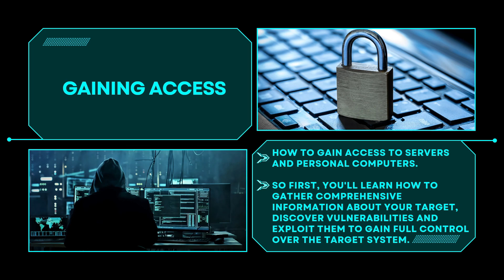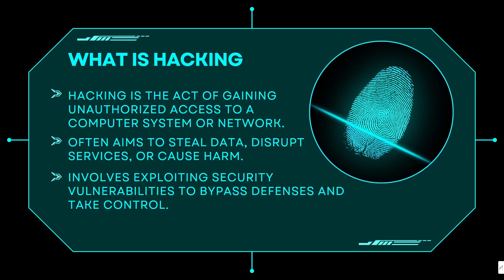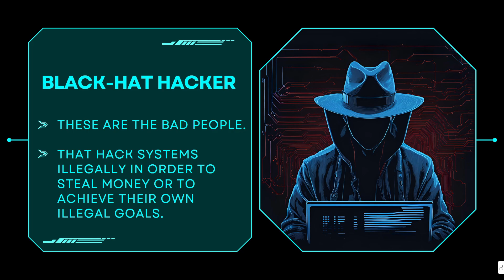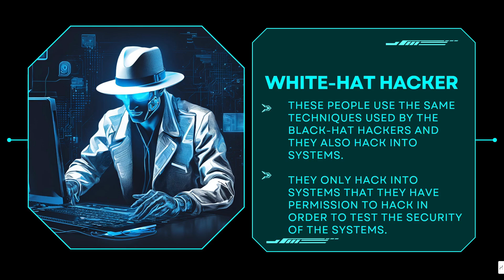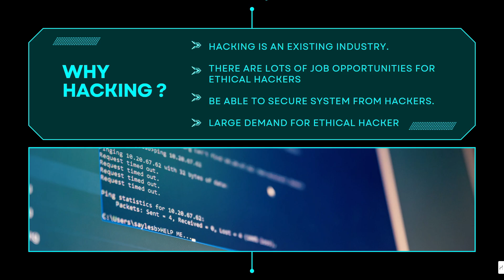#1 Ethical Hacking Course Introduction: Getting Started with Cybersecurity Skills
"Welcome to the Ethical Hacking Course! In this introductory video, we’ll dive into the basics of ethical hacking and cybersecurity. Learn how ethical hackers protect systems by identifying vulnerabilities and exploiting weaknesses—legally and responsibly. This video covers what you need to know to get started in ethical hacking, including tools, skills, and career opportunities.

Topics Covered:

Key Tools and Techniques for Ethical Hackers
How to Get Started in Cybersecurity
Basic Penetration Testing Concepts

Unlock your potential with hands-on courses in AWS, Python, Docker, GitLab, Jenkins, Ansible, and Linux Shell Scripting!

Enroll in our high-quality, practical courses and gain valuable project experience in the most in-demand skills for 2024. Don't miss out on our latest learner reviews—check them out!